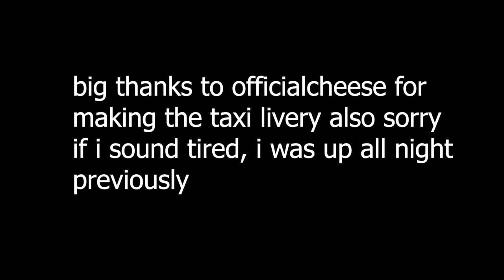SUSPECT RUNS FROM UNDERCOVER TAXI! Emergency Response Liberty County (ROBLOX)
SOCIALS!